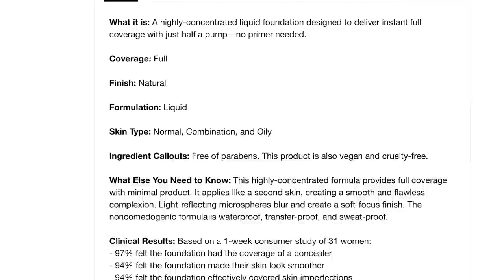HOURGLASS LIQUID VANISH FOUNDATION ... STOP IT!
The most shocking foundation I have ever tried, my mind is blown.
xo’s ~ Tati

Hourglass Vanish Seamless Finish Liquid Foundation

FACE:
Hourglass:
Vanish Seamless Finish Liquid Foundation // Nude
Vanish Seamless Finish Liquid Foundation // Bisque
Vanish Seamless Finish Liquid Foundation // Warm Beige

NYX Can’t Stop Won’t Stop Contour Concealer // Natural
NYX Can’t Stop Won’t Stop Contour Concealer // Soft Beige
Huda Beauty Easy Bake Baking & Setting Powder // Pound Cake
Maskcara Beauty Cream Contour
Pur Bronzing Act Matte Bronzer // Light
Gosh Natural Blush // 43 Flower Power
JD Glow Pressed Highlighter // Chaos
JD Glow Pressed Highlighter // Saks & Fifth
MAC Fix +

EYES:
MAC Pro Longwear Paint Pot // Painterly
Kokie Eyeshadow Palette // Unearthed
Wet N Wild Pump Keep Going Eyeshadow // Mud Run
Stila Liquid Eye Shadow // Little White Lies
Maybelline Lasting Drama Matte Automatic Pencil // Jet Black
Milani Highly Rated 10-In-1 Volume Mascara // 111
L’Oreal Unlimited Length & Lift Mascara // 236
Col-Lab The Works Wow Effect All-In-One Mascara // Black
House Of Lashes Eyelash Adhesive
Scott Barnes Falsetto Lashes // Claudia

BROWS:
Urban Decay Brow Blade Ink Stain + Pencil // Brown Sugar
Urban Decay Brow Endowed Volumizer Primer & Color // Rernow
Benefit Brow Contour Pro // Brown Light

LIPS:
J.Cat Beauty Mood Flick Holo Sparkle Lip Balm // State Of Mind
J.Cat Beauty Mood Flick Holo Sparkle Lip Balm // Out Of Retrograde
Kokie Retractable Lip Liner // 513 Natural
Fenty Beauty Gloss Bomb // Fu$$y

NAILS:
H&M Nail Polish // Governess

Tati Westbrook
1905 Wilcox Ave
Suite #111